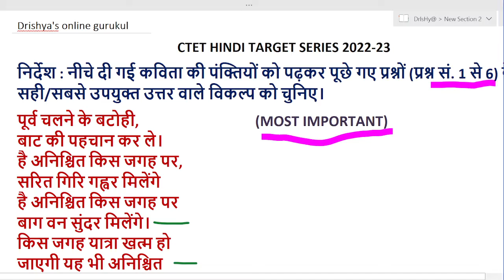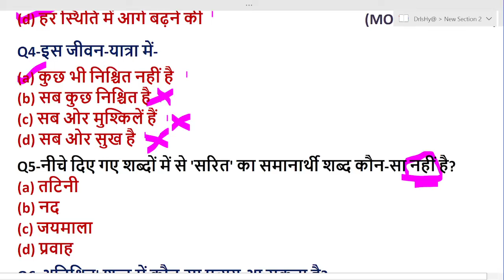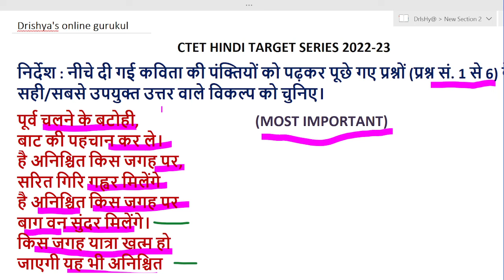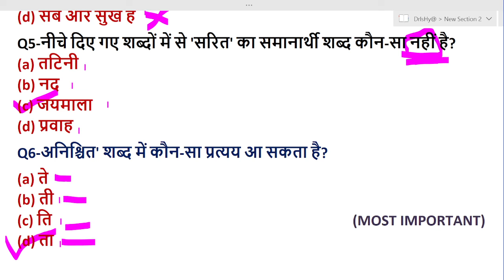अपठित पद्यांश || UNSEEN PASSAGE IN HINDI TRICK || CTET || हिंदी अनुच्छेद || Hindi CTET Paper 1 & 2